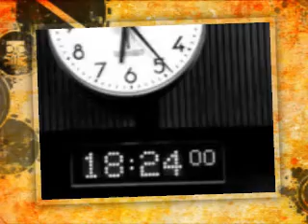Maya In Motion